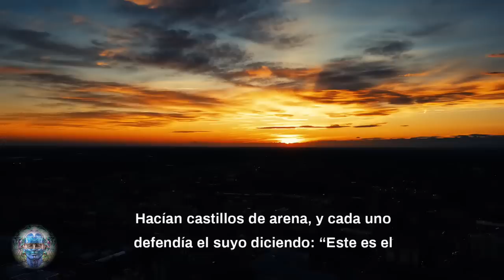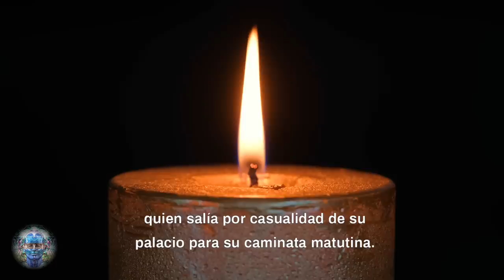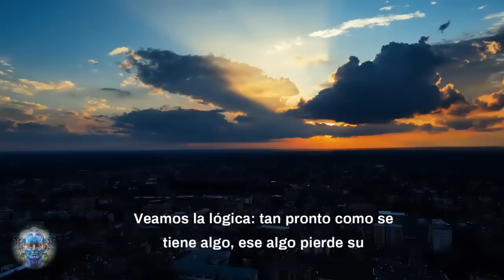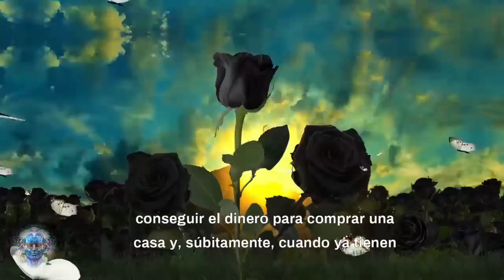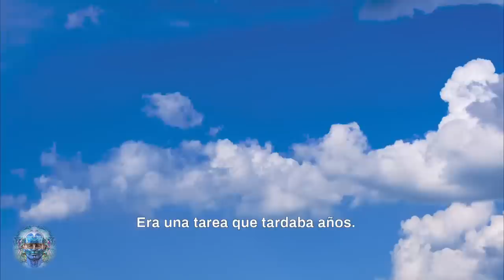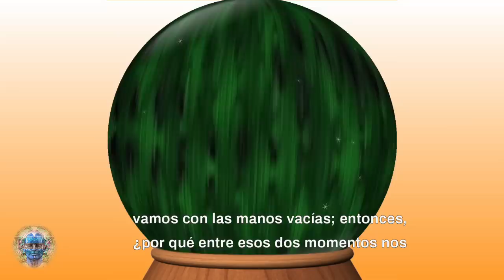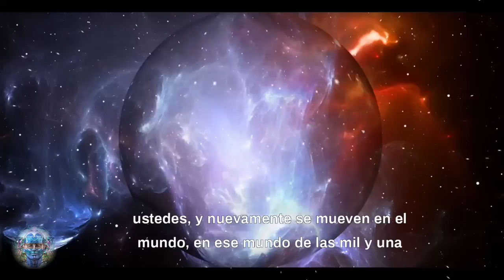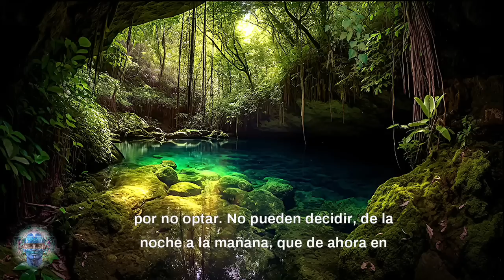COMIENZA A MIRAR HACIA DENTRO Y UNA EXPLOSIÓN DE COMPRENSIÓN SURGIRÁ DE TI | SABIDURÍA ZEN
--- La vida es una paradoja. Existe a través de la paradoja; es su propia forma de existir. La rueda se mueve  sobre un eje estático; en el centro de un ciclón reina el silencio: en el centro mismo de la vida está la muerte. Así son las cosas: la existencia se da a través de la contradicción.
La existencia se contradice a sí misma constantemente, y de la contradicción nace la energía para vivir. ---